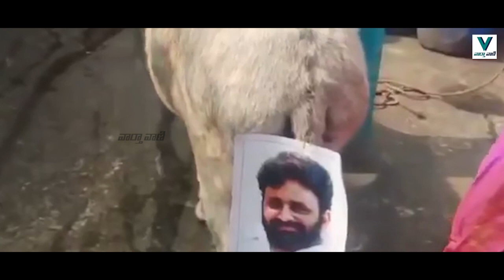జగన్ & కోడలి నాని పై టీడీపీ మహిళల ర్యాగింగ్ | YsJagan | Kodali Nani | TDP | Vaarthavaani